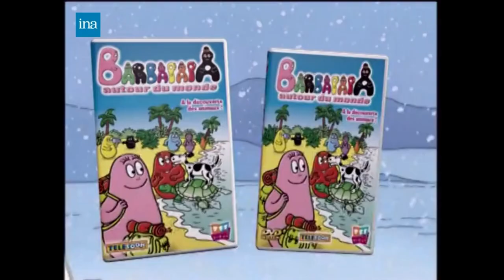TF1/TF! Vidéo - Barbapapa (1999-2002, France)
Sourced from ina.fr, which they focused on commercials in France from the past.
An TF1/TF! Vidéo advertisement of a 1970s animated TV series based on the books by Annette Tison and Talus Taylor that i've been obsessed with in the past, Barbapapa that was sold as an volume set on DVD and VHS in France back in the early 2000s.
This set also includes its 1999 spin-off series ''Barbapapa: Around the World'' that was originally made in Japan.